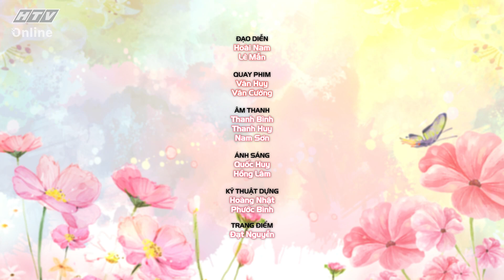SON MÔI ĐỎ | Trang trí nội thất bằng tranh kính | TẬP 362 | 18/2/2022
"Son môi đỏ" phát sóng vào 12g30 từ thứ Hai đến thứ Bảy hàng tuần trên kênh HTV9.

Với phương châm "Nơi phụ nữ chia sẻ suy nghĩ mới về những vấn đề không mới", chương trình "Son môi đỏ" sẽ dành khoảng thời gian để chị em phụ nữ nói lên quan điểm của mình về một vấn đề xã hội. Đó có thể là những điều rất đỗi thân quen như: Cách nuôi dạy con, giảm cân khoa học, giải quyết trầm cảm... cho đến câu chuyện lớn hơn như: Hệ lụy từ mạng xã hội, niềm tin chiến thắng đại dịch COVID-19...

Trong "Son môi đỏ" không có quan điểm nào là đúng và cũng không có suy nghĩ nào sai. Bởi lẽ, mỗi người là một cá thể độc lập, có chính kiến và lập trường riêng. Và chắc chắn, đó sẽ cuộc trò chuyện rất thú vị của các khách mời.